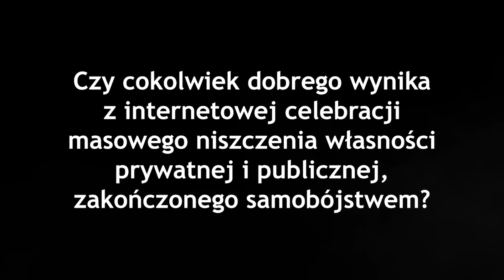Killdozer: Człowiek, który zrobił sobie czołg i zniszczył nim miasto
Powszechna frustracja na działania urzędów, nieczęsto osiąga takie poziomy jak u Marvina Heemeyera, przedsiębiorcy z Colorado, który w 2004 zaczął rujnowanie miasta przy pomocy zmodyfikowanego przez siebie buldożera.

Scenariusz: Cezary Rochnowski